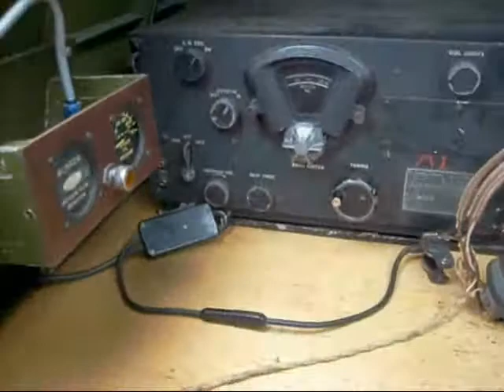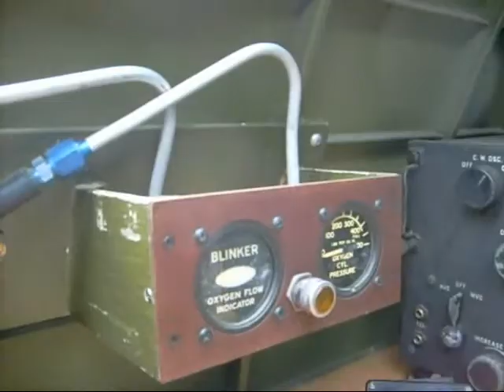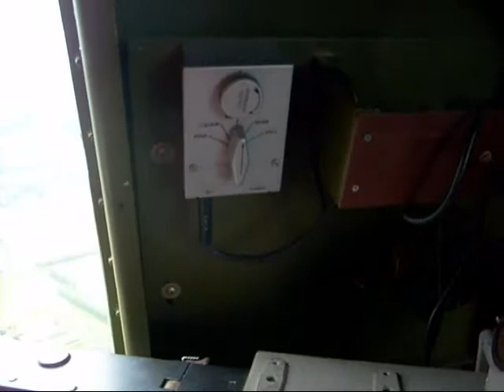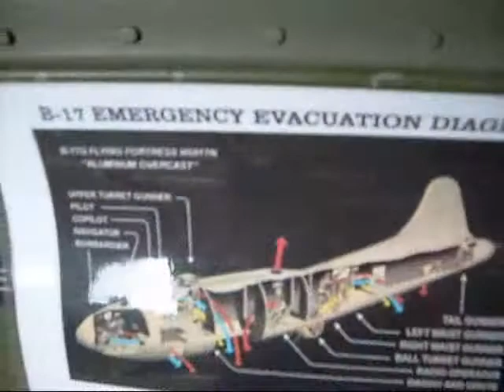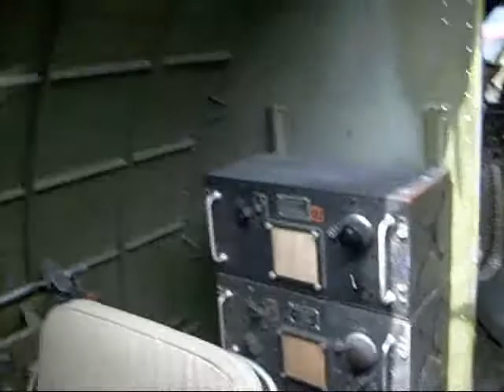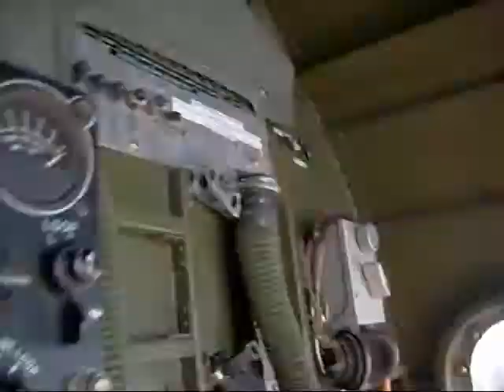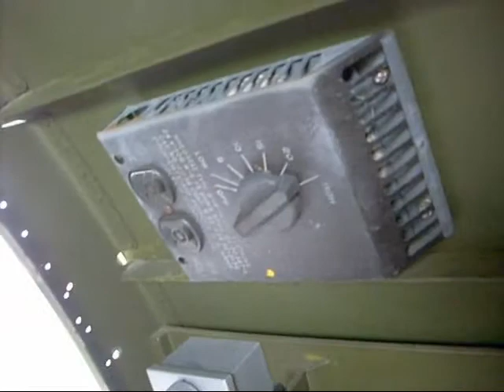B-17 Bomber Flight - Hillsboro Airport - Oregon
May 22, 2011 The restored B-17G-105-VE Bomber Aluminum Overcast is one of only nine airworthy Boeing B-17 Flying Fortresses of the 48 complete surviving airframes in existence.
The Original number built was 12,731 and was produced from 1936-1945.